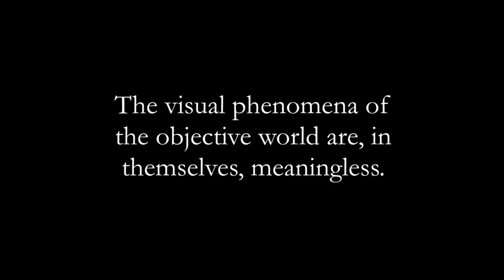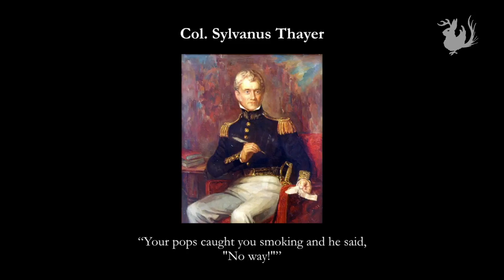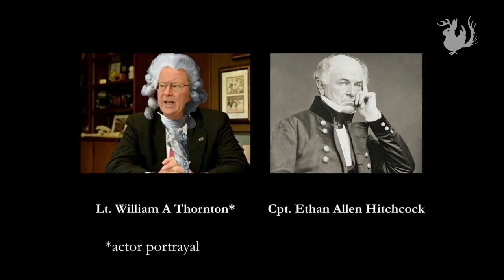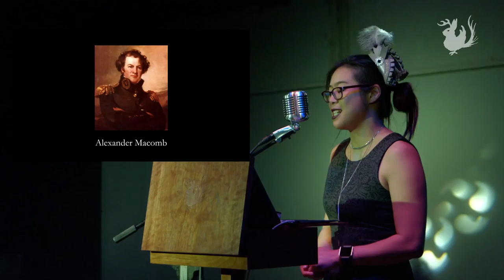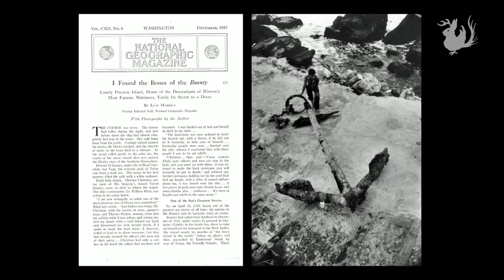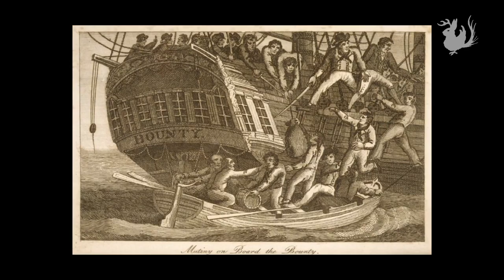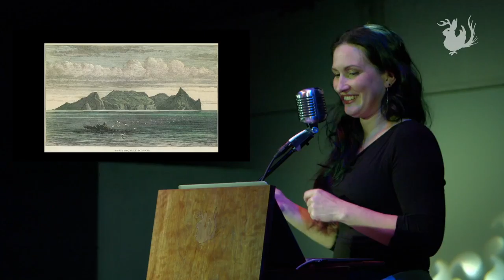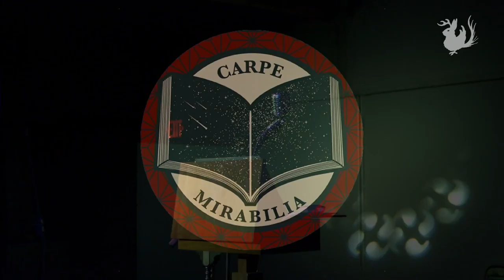Odd Salon MUTINY: The Death of Painting, Egg Nog Riots, and William Bligh (2 of 2)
Odd Salon MUTINY Part 2 of 2
Recorded and mixed live at Public Works, San Francisco, CA, on June 6th, 2017

Speakers
2:29 Andrey Tselikov - The Death of Painting
19:42 Christina Liu - Egg Nog  - Fight for Your Riot to Party
31:50 Annetta Black - William Bligh's 3,800 Mile Revenge

Curated by Steen
Camera: John Adams
Edit/Post production: John Adams
Sound: Steen, Roy